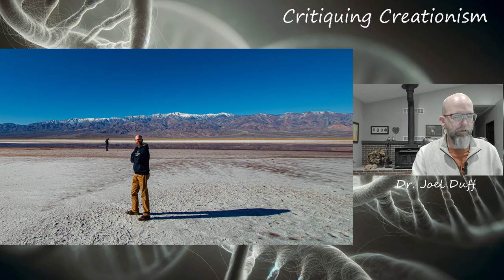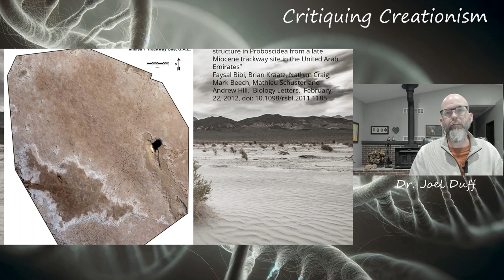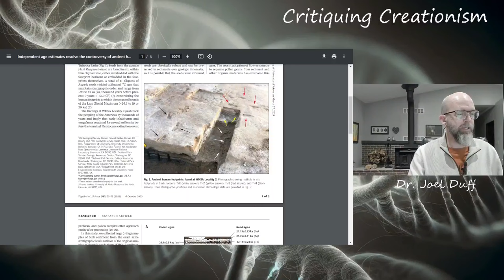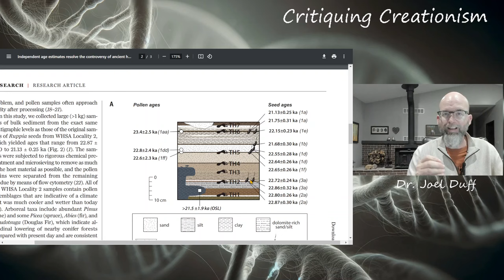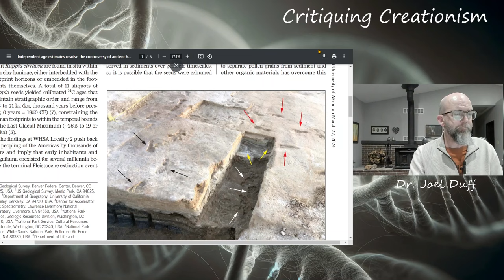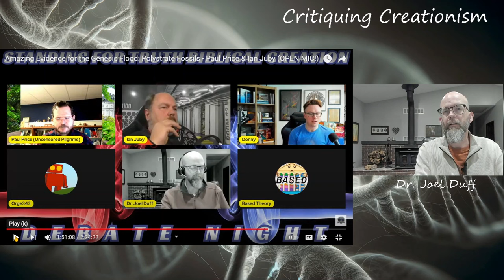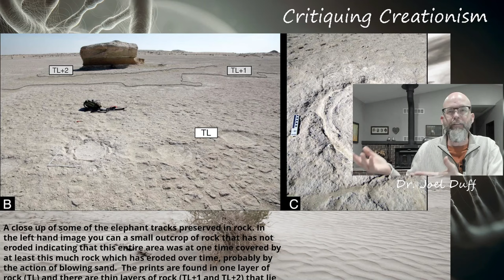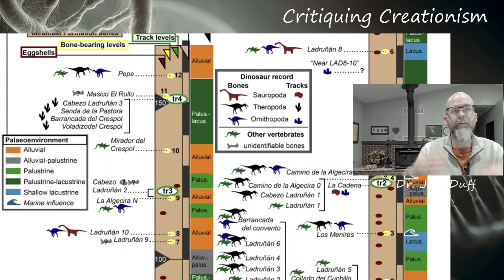Young-Age Creationist' Preserved Footprint Problem: Billions of Post-Flood Preserved Prints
Is a global or even local flood necessary to preserve footprints in the geological column?  Certainly not. But many young-age creationists either believe this or give the impression that preservation of footprints in the geological column are best, or can only be explained, by a global flood. I appeared on an open-mic session of Standing For Truth channel to talk about preserved footprints. Here I replay that conversation and then provide much more background and visual evidence to back up my claims. I also take a foray into the question of global flood on Mars and make the additional point to Paul Price that the number of footprints found in YAC post-flood rocks is a problem for YACs.
Links to my other videos explaining some of these footprint sites in more detail: